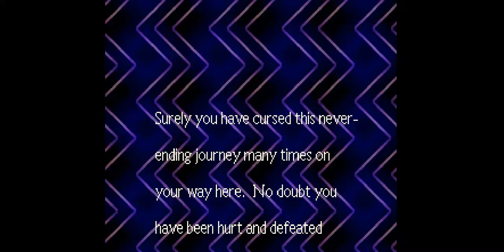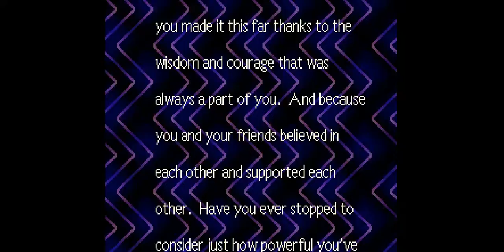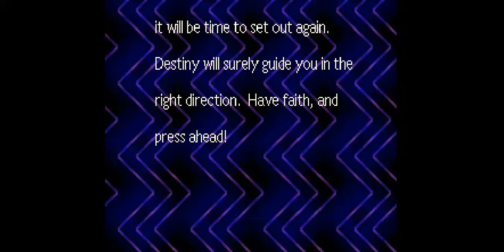Mother 2 DX part 30